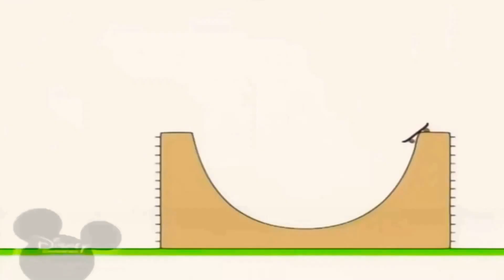13 травня 2021 р.